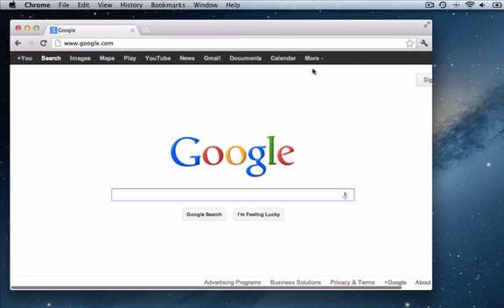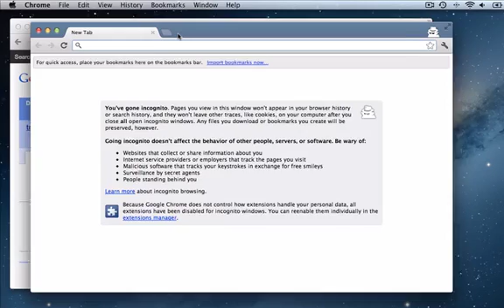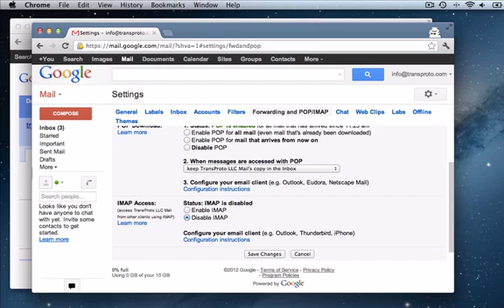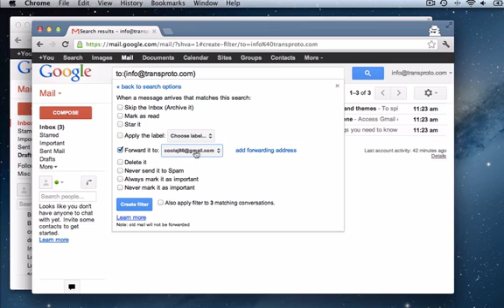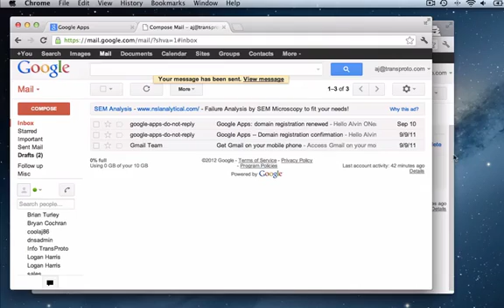How to forward to multiple accounts through Google Apps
Sign in with the domain example.com and select Domain Management

Click Organization and Users

scroll to Change Password and change it

Go to settings (gear icon on the right)
Select Forwarding and POP/IMAP
Click Add Forwarding Account
Refresh the window